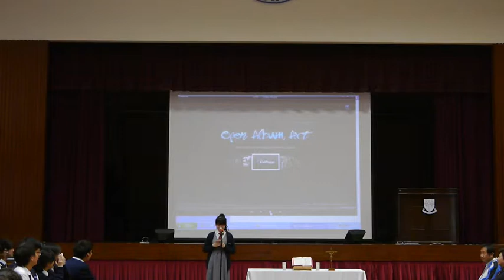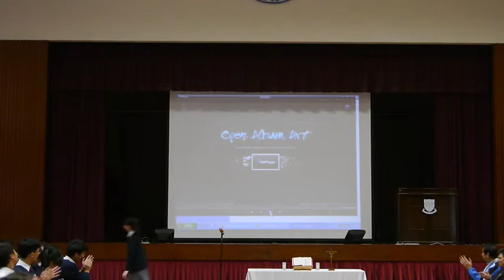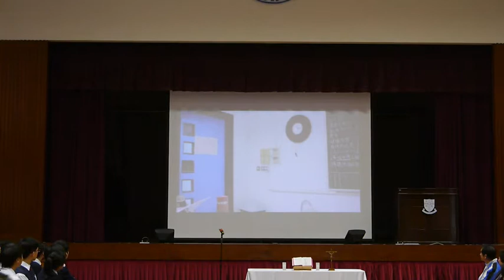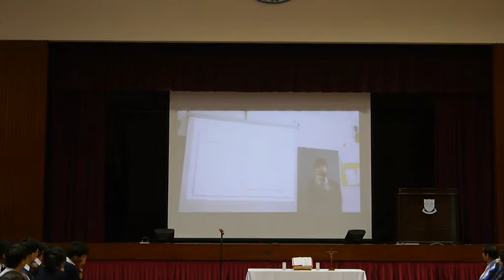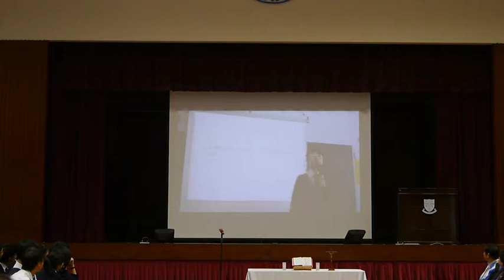KTSCSS 6B Last Day Performance (2012-2013)